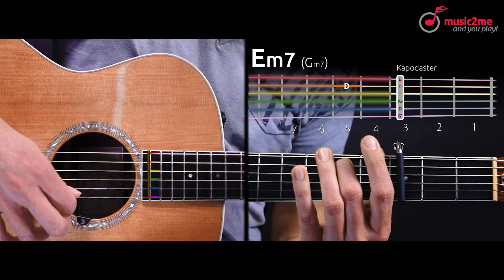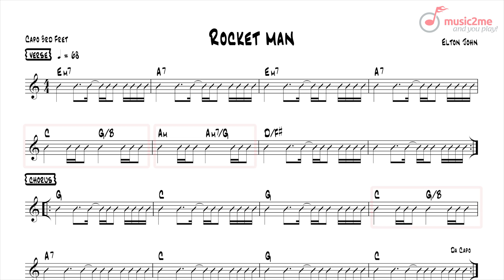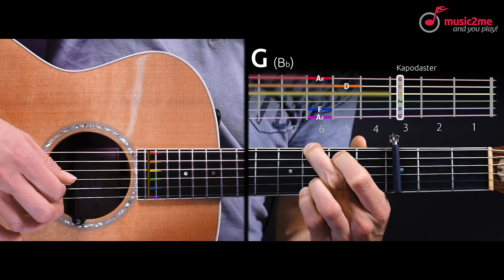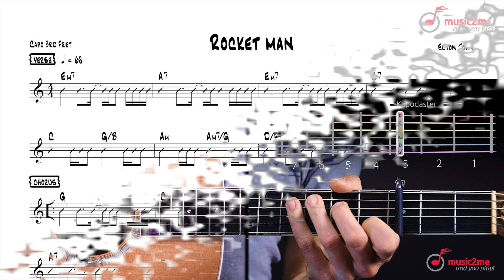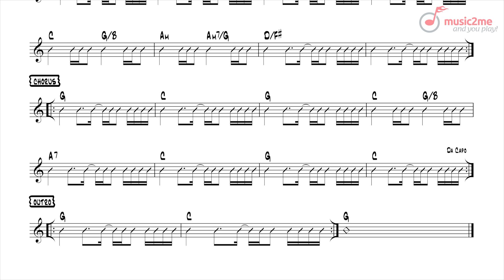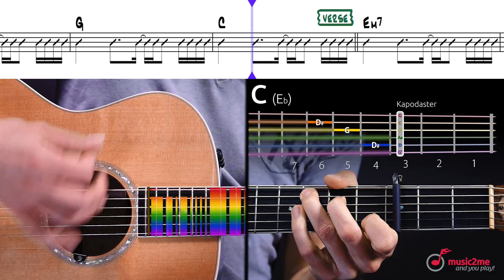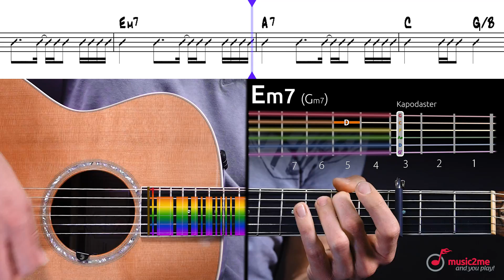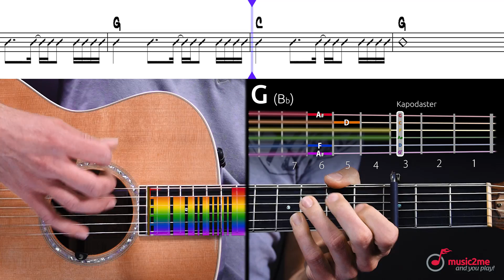"ROCKETMAN" - Elton John | Gitarre lernen - music2me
In diesem Gitarren Tutorial von music2me zeigen wir Euch wie ihr den Song zum Film "Rocketman" auf der Akustik Gitarre lernen könnt.

🎸 Kaufe unsere "Gitarren Sticker" um noch einfacher und schneller Gitarre zu lernen!